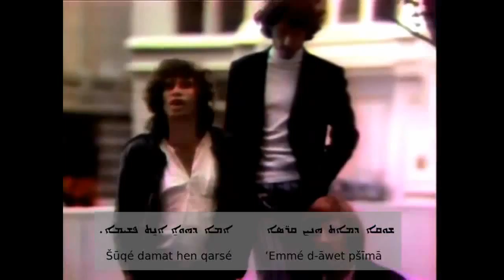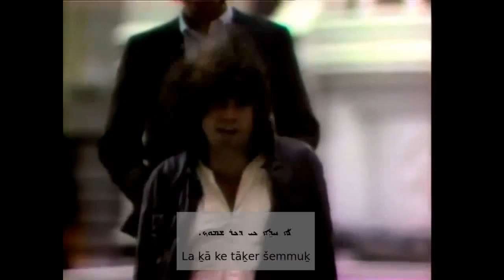ܐܡܐ ܕܗܘܐ ܐܢܬ ܢܘܟܪܝܐ, When You're strange by the Doors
ܐܡܐ ܕܗܘܐ ܐܢܬ ܢܘܟܪܝܐ, ܕ ܕܘܪܙ
When you're strange by the Doors. With Neo-Aramaic of Bakhdida subtitles.